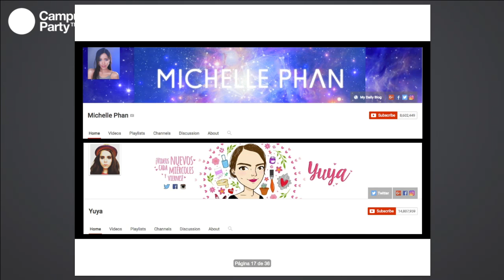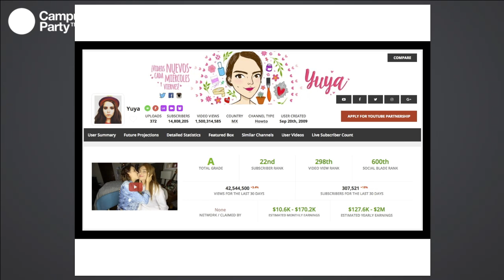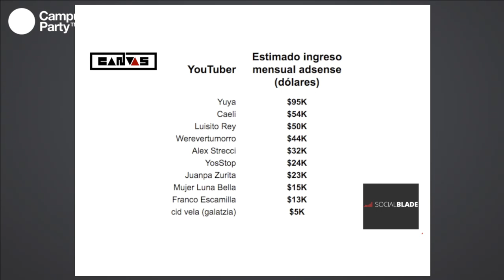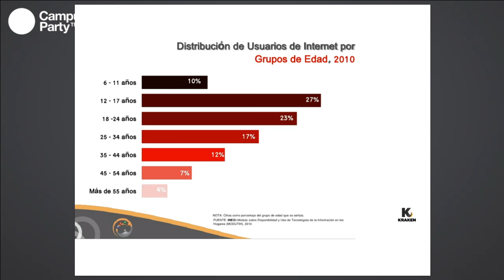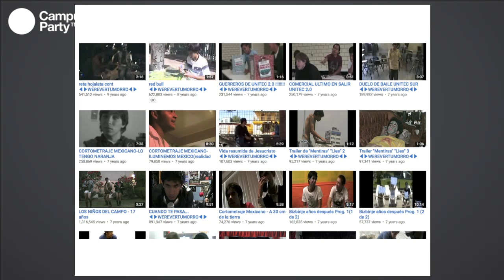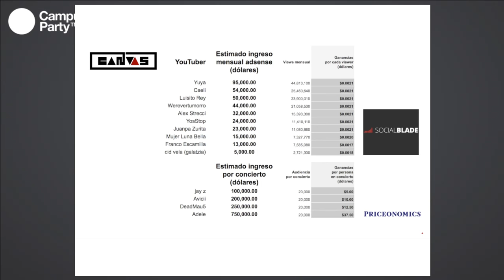CPMX7 Principal Ophelia Pastrana Ophisa lo explica todo